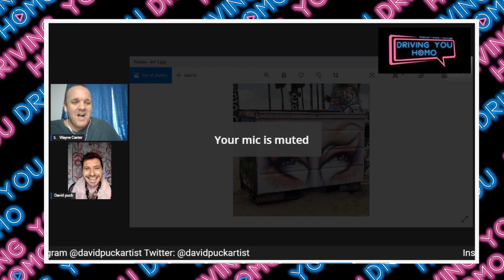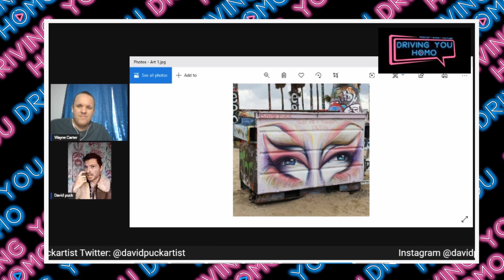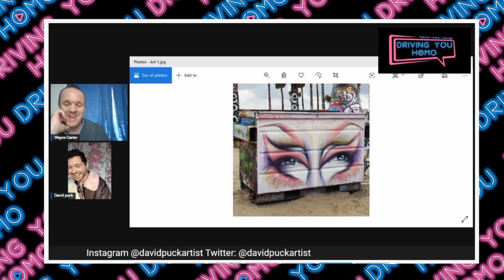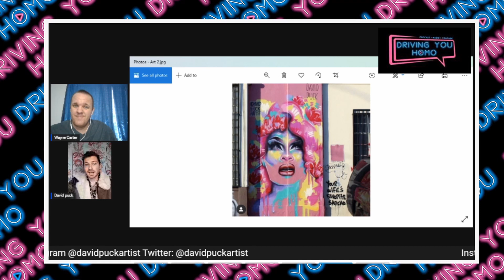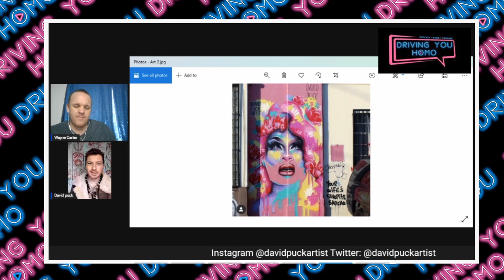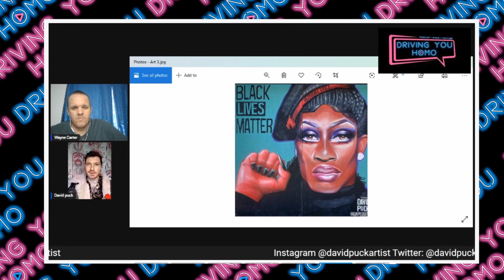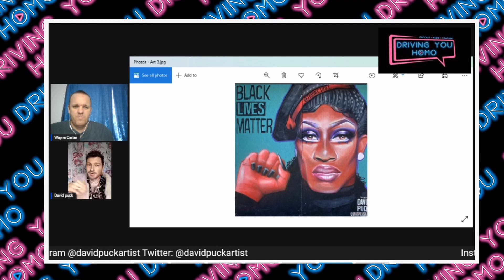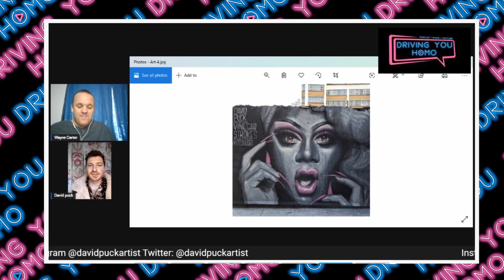DYH - S4E20 - David Puck || Driving You Homo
This week Wayne and David chat about:

- Visual Art in mainstream spaces

- Queer / Trans and POC representation in the wider community

- Mental health

- asking artist for consent

Check out the socials: @drivingyouhomo